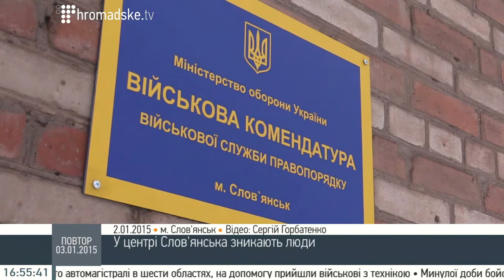Громадське.network. Громадське Донеччини: В Слов'янську пропадають люди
Журналісти Громадського Донеччини про ситуацію в м. Слов'янську, де за інформацією журналістів пропадають люди